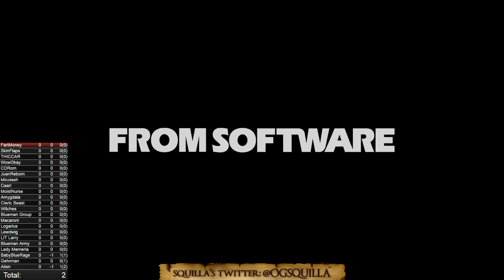Bloodborne: Worlds First All Bosses+DLC 0 Hit Run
We came, we conquered. Now for Dark Souls 2 0 Hit Runs!

RULES: No Savequits, No Glitches, Environmental damage such as poison from water(Nightmare Frontier) falling damage and frenzy (Before Buildup) are not hits. Hits are generally classified as a stagger and or damage from an enemy or hostile contraption.